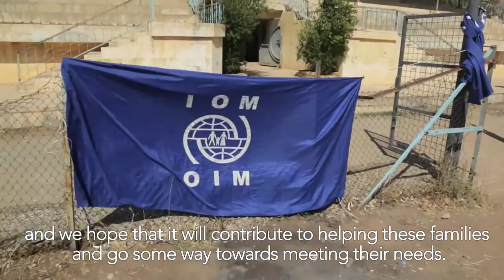Iraq: Aid arrives in Dohuk (English Subs)